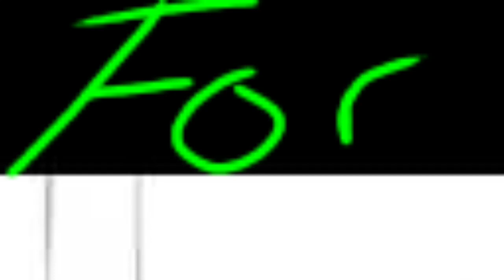Undertale Peasant Comic Dub ( Gone Wrong Lol)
To undertale peasant...